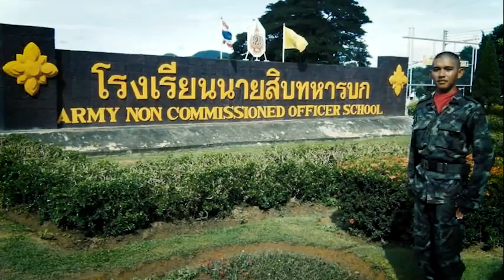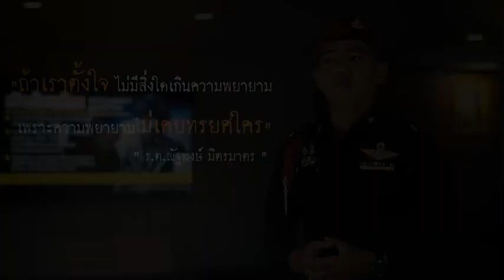อย่ารอโอกาสที่จะลงมือทำ แต่จงลงมือทำเพื่อสร้างโอกาส 🔥สมัครใจรับใช้ชาติ สร้างโอกาส สร้างอนาคต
อย่ารอโอกาสที่จะลงมือทำ แต่จงลงมือทำเพื่อสร้างโอกาส
    🔥สมัครใจรับใช้ชาติ สร้างโอกาส สร้างอนาคต
พี่นับ ยิ้มกว้าง มีอะไรมาฝากน้องๆ ที่สนใจอยากจะเข้ามาเป็นส่วนหนึ่งของกองทัพบกครับ!! "ถ้าเราตั้งใจ ไม่มีสิ่งใดเกินความพยายาม เพราะความพยายาม ไม่เคยทรยศใคร"  "ร.ต.ณัฐพงษ์  มิตรมาตร"
ตั้งแต่ บัดนี้ ถึง วันที่ 28 มกราคม 2567 📝เลือกหน่วยลงได้ด้วยตนเอง✔️
📌 คุณสมบัติสมัครได้หรือไม่ได้..
หรือสอบถามเพิ่มเติมได้ที่ : สนง.สัสดีใกล้บ้าน
(พัน.ปจว.) กองพันปฏิบัติการจิตวิทยา  psyop.rta.mi.th